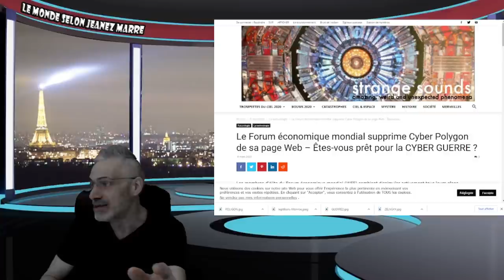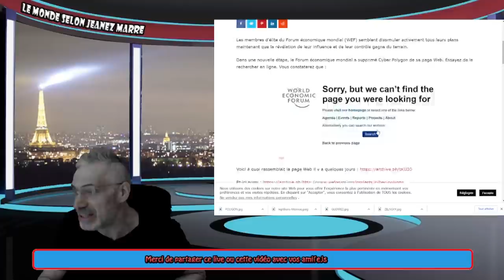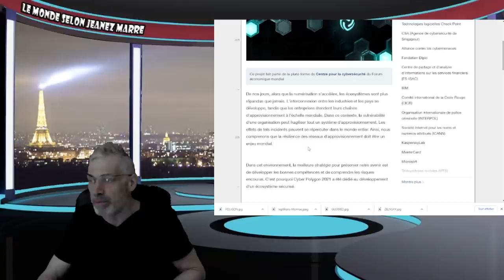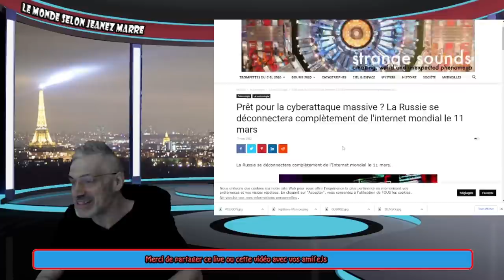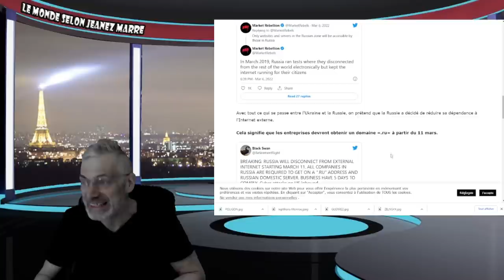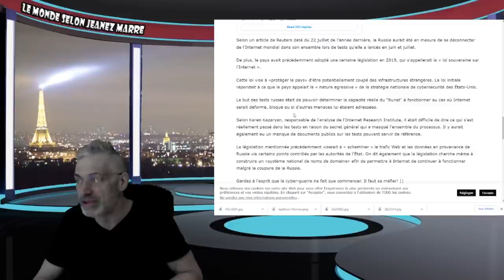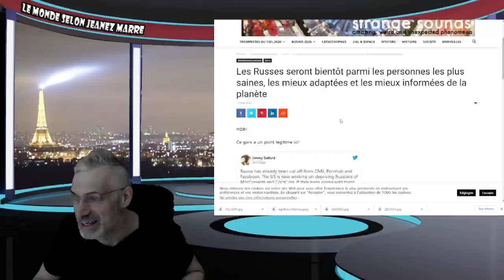QUE VA T'IL SE PASSER LE 11 MARS 2022; ATTAQUE MASSIVE DE L'INTERNET MONDIAL ?PRÉPAREZ-VOUS.